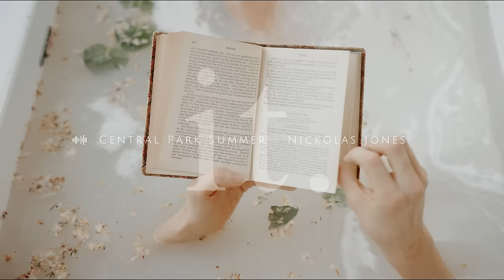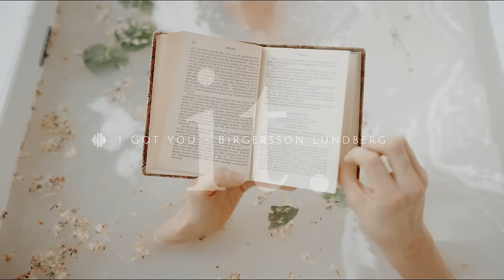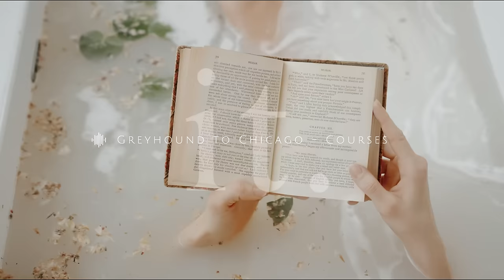[ Music playlist ] Wake Up Happy🍀Positive and Comfortable Chill Songs/Pop/Folk/Acoustic/work&study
The secret to having a cheerful day may lie in how you spend your morning.
Increase your luck today by listening to soothing music in the morning ✨
I will deliver positive and comfortable songs to those of you who are working hard every day.🍀

[ TRACK LIST ]
00:00  Coffee Shop Date - Jaydan Talley
03:52  In the Beginning of a Life - Pink Persona
06:54  Central Park Summer - Nickolas Jones
09:30  It's a Beautiful World Out There - Nashional
11:22  Change in Time - Bluma Petersen
14:20  Above - Mike Parr feat. Dinah Smith
18:04  Your Dad's Red Truck - Humble Hey feat. Mia Niles
22:23  I Got You - Birgersson Lundberg
25:49  Brave - Humble Hey feat. Dinah Smith
29:44  In the Treehouse - Merrie
31:49  Theres Still Time - Erik Fernholm
34:58  Let It Go - Pastis
37:28  To Me That's Alright - Mellowdye
39:30  Greyhound to Chicago - Courses